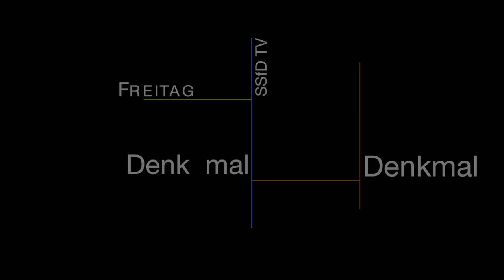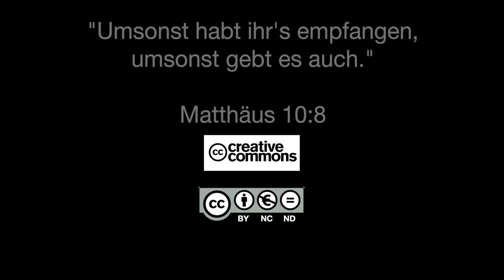Q1402 / 06 Christus und sein Gesetz